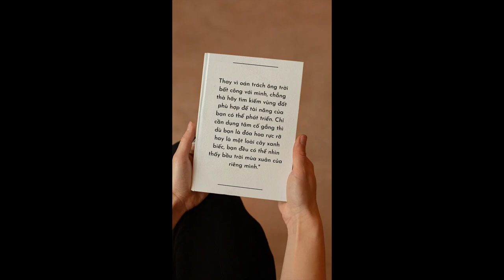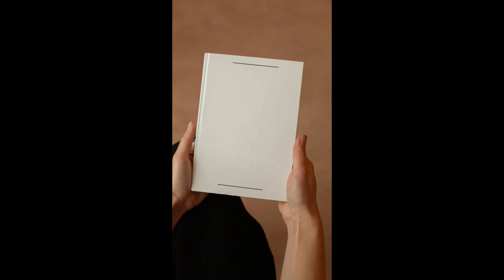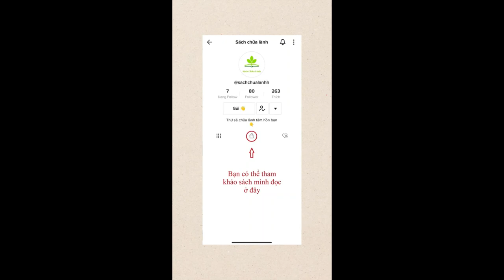SÁCH ĐỪNG SỐNG AN NHÀN KHI CÒN TRẺ. Hãy dành ít thời gian đọc nhé.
Link Sách Đừng Lựa Chọn An Nhàn Khi Còn Trẻ